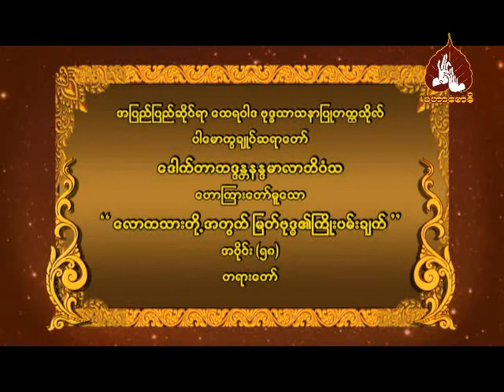ေလာကသားတုိ႕အတြက္ျမတ္ဗုဒၶ၏ ႀကိဳးပမ္းချက် အပိုင္း ၅၈(ပါမောက္ခချုပ်ဆရာတော်ဘဒ္ဒန္တ ဒေါက်တာနန္ဒမာလာဘိဝံသ)